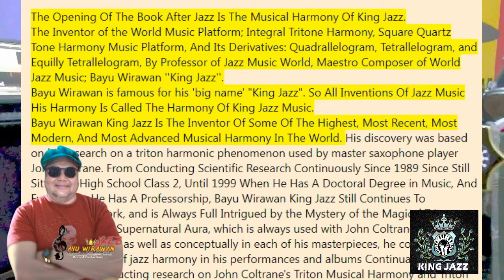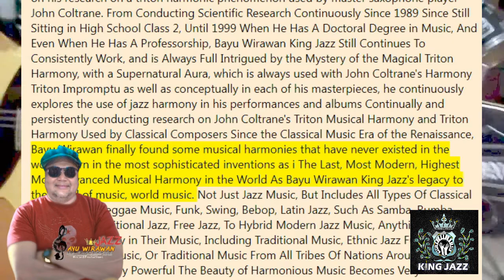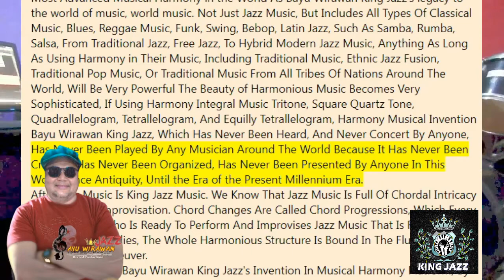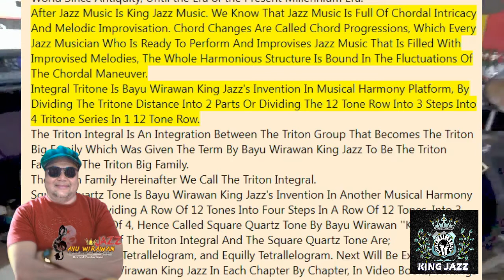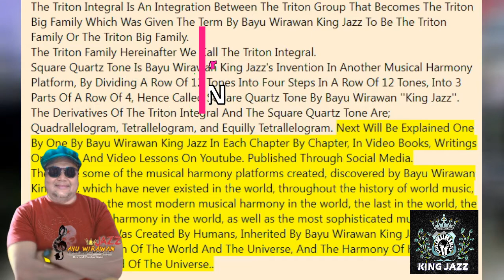VIDEO BOOK: ''AFTER JAZZ IS KING JAZZ HARMONY''. *PROLOGUE / OPENNING. Author: Prof.Dr. Bayu Wirawan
VIDEO BOOK: ''AFTER JAZZ IS KING JAZZ HARMONY''. *PROLOGUE / OPENNING. Author: Prof.Dr. Bayu Wirawan "KING JAZZ''.
The Opening Of The Book After Jazz Is The Musical Harmony Of King Jazz.
The Inventor of the World Music Platform; Integral Tritone Harmony, Square Quartz Tone Harmonic Music Platform, And Its Derivatives: Quadrallelogram, Tetrallelogram, and Equilly Tetrallelogram, By Professor of Jazz Music World, Maestro Composer of World Jazz; Bayu Wirawan ''King Jazz''.
Bayu Wirawan is famous for his 'big name' "King Jazz". So All Inventions Of Jazz Music His Harmony Is Called The Harmony Of King Jazz Music.
Bayu Wirawan King Jazz Is The Inventor Of Some Of The Highest, Most Recent, Most Modern, And Most Advanced Musical Harmony In The World. His discovery was based on his research on a triton harmonic phenomenon used by master saxophone player John Coltrane. From Conducting Scientific Research Continuously Since 1989 Since He Was Still In Class 2 High School, Until 1999 When He Has A Doctorate Of Music, And Even When He Has A Professorship, Bayu Wirawan King Jazz Still Continues To Consistently Work, And Also Always Full Intrigued by the Mystery of the Magical Triton Harmony, with a Supernatural Aura, Which Is Always Used With The Harmony Triton John Coltrane Impromptu Also Conceptually In Each Of His Masterpieces, Continuously Exploring The Use Of Jazz Music Harmony In Every Performance And His Recorded Albums Continually and persistently conducting research on John Coltrane's Triton Musical Harmony and Triton Harmony Used by Classical Composers Since the Classical Music Era of the Renaissance, Bayu Wirawan finally found some musical harmonies that have never existed in the world, born in the most sophisticated inventions as i The Last, Most Modern, Highest Most Advanced Musical Harmony in the World As Bayu Wirawan King Jazz's legacy to the world of music, world music. Not Just Jazz Music, But Covering All Types Of Classical Music, Blues, Reggae Music, Funk, Swing, Bebop, Latin Jazz, Such As Samba, Rumba, Salsa, From Traditional Jazz, Free Jazz, To Hybrid Modern Jazz Music, Anything As Long As Using Harmony in Their Music, Including Traditional Music, Ethnic Jazz Fusion, Traditional Pop Music, Or Traditional Music From All Tribes Of Nations Around The World, Will Be Very Powerful The Beauty of Harmonious Music Becomes Very Sophisticated, If Using Harmony Integral Music Tritone, Square Quartz Tone, Quadrallelogram, Tetrallelogram, And Equilly Tetrallelogram, Harmony Musical Invention Bayu Wirawan King Jazz, Which Has Never Been Heard, And Never Concert By Anyone, Has Never Been Played By Any Musician Around The World Because It Has Never Been Created, Has Never Been Organized, Has Never Been Presented By Anyone In This World Since Antiquity, Until the Era of the Present Millennium Era.
After Jazz Music Is King Jazz Music. We Know That Jazz Music Is Full Of Chordal Intricacy And Melodic Improvisation. Chord Changes Are Called Chord Progressions, Which Every Jazz Musician Who Is Ready To Perform And Improvises Jazz Music That Is Filled With Improvised Melodies, The Whole Harmonious Structure Is Bound In The Fluctuations Of The Chordal Maneuver.
Integral Tritone Is Bayu Wirawan King Jazz's Invention In The Musical Harmony Platform, By Dividing The Tritone Distance Into 2 Parts Or Dividing The 12 Tone Row Into 3 Steps Into 4 Tritone Series In 1 12 Tone Row.
The Triton Integral Is An Integration Between The Triton Group That Becomes The Triton Big Family Which Was Given The Term By Bayu Wirawan King Jazz To Be The Triton Family Or The Triton Big Family.
The Triton Family Hereinafter We Call The Triton Integral.
Square Quartz Tone Is Bayu Wirawan King Jazz's Invention In Another Musical Harmony Platform, By Dividing A Row Of 12 Tones Into Four Steps In A Row Of 12 Tones, Into 3 Parts Of A Row Of 4, Hence Called Square Quartz Tone By Bayu Wirawan ''King Jazz''.
The Derivatives Of The Triton Integral And The Square Quartz Tone Are; Quadrallelogram, Tetrallelogram, and Equilly Tetrallelogram. Next Will Be Explained One By One By Bayu Wirawan King Jazz In Each Chapter By Chapter, In Video Books, Writings On Blogs, And Video Lessons On Youtube. Published Through Social Media.
These are some of the musical harmony platforms created, discovered by Bayu Wirawan King Jazz, which have never existed in the world, throughout the history of world music, which are now the most modern musical harmony in the world, the last in the world, the highest musical harmony in the world, as well as the most sophisticated musical harmony. What Was Created By Humans, Inherited By Bayu Wirawan King Jazz To The Musical Civilization Of The World And The Universe, And The Harmony Of Humans In The Musical World Of The Universe..